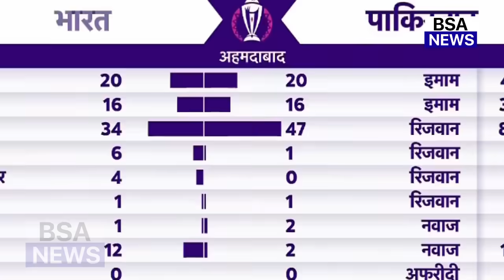देखिए, Rohit ने पाकिस्तान को दिखाई औकात तो Modi ने कहा ऐसा जीता करोड़ो भारतीयों का दिल